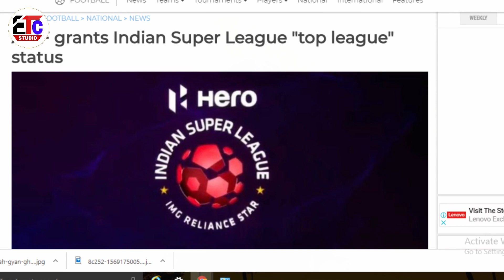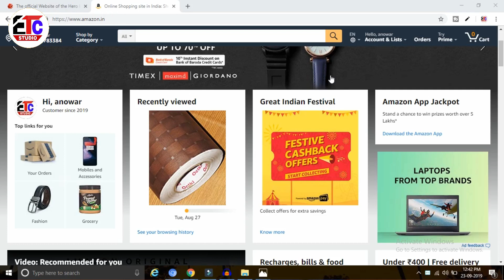Indian super league | Fc goa | NEUFC | online shopping | the best logo || etc studio sport news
About this viseo

1.    Indian super league
2.    Fc goa
3.    NEUFC
4.    online shopping
5.    the best logo
6.    etc studio sport news

etc studio
phir---milenge